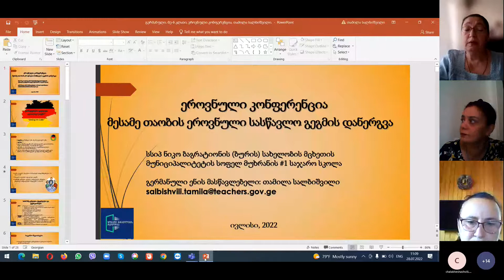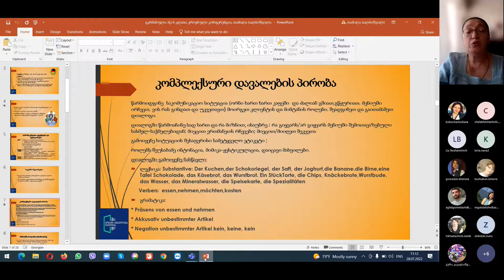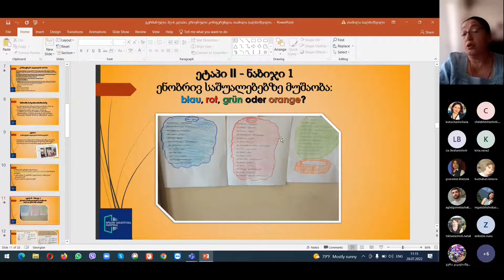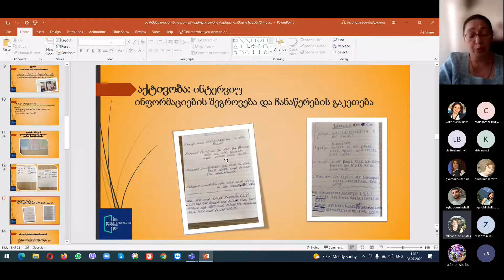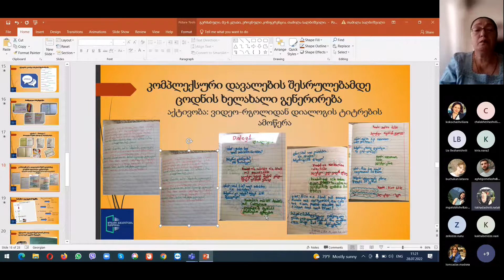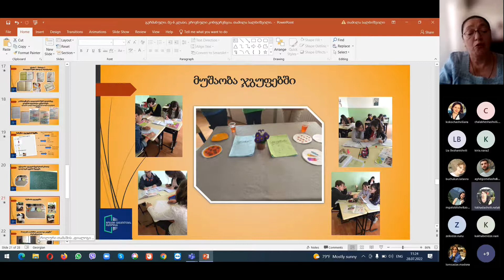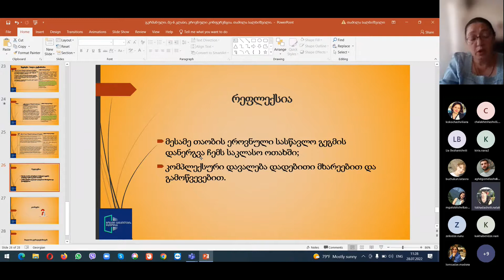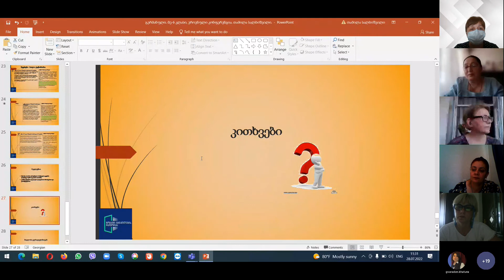კონფერენცია - მეორე უცხო ენა, თამილა სალბიშვილი